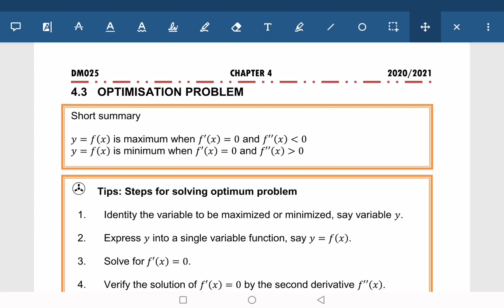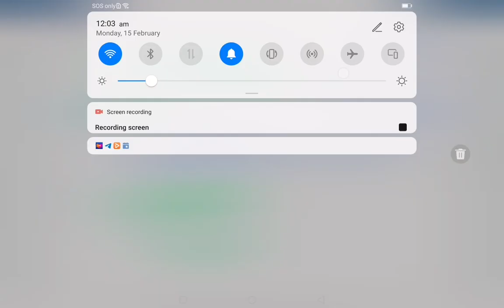6 W8 DM025 C4 P13